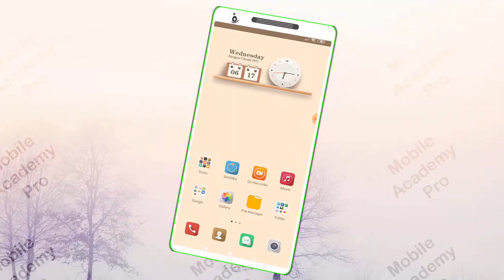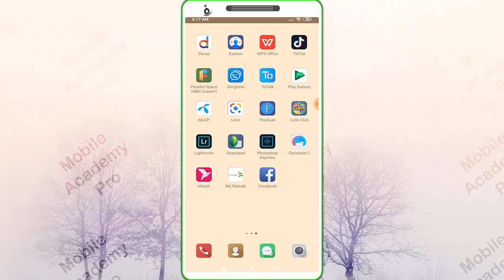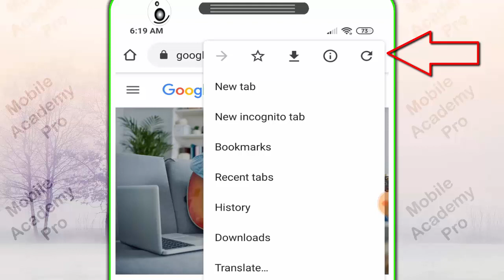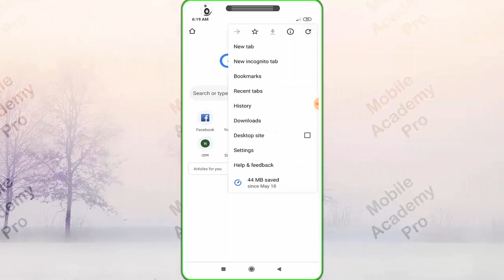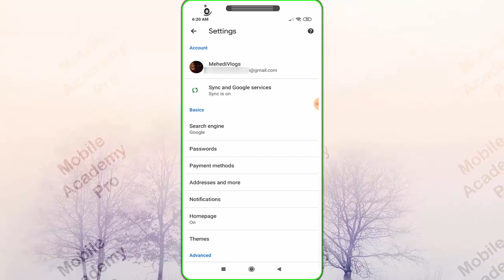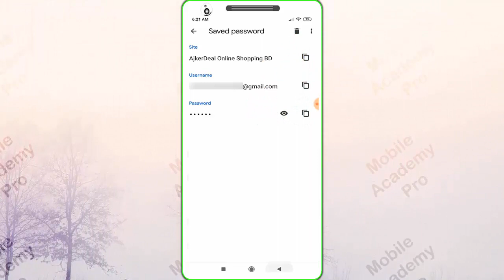3 Useful Google Chrome Tips & Trick You Must Know || Google Chrome Tricks 2020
3 Useful Google Chrome Tips & Trick You Must Know || Google Chrome Tricks 2020

Chrome hidden features android is one of the most important tricks. chrome tips and tricks are need to known as every person. This channel is arranged with various types of apps on Android mobile phones. Viewers are not confused with any wrong information in this channel. google chrome tricks secrets are available here. All tips are given repeatedly after the trials. If there is any mistake then you will be forgiven for forgiveness.